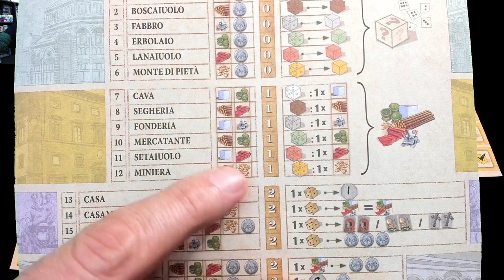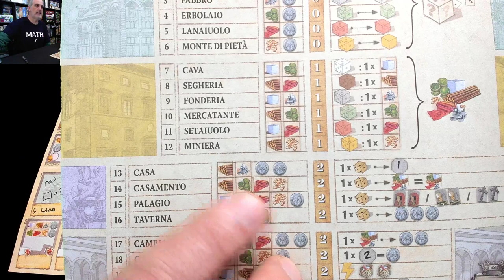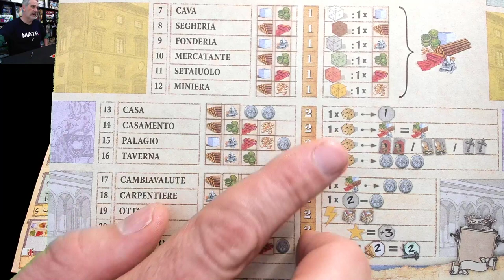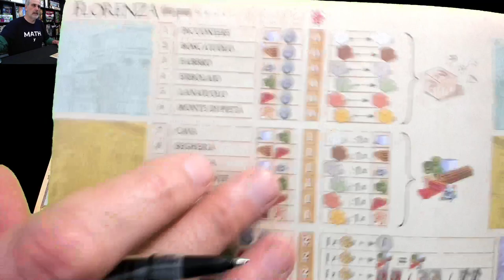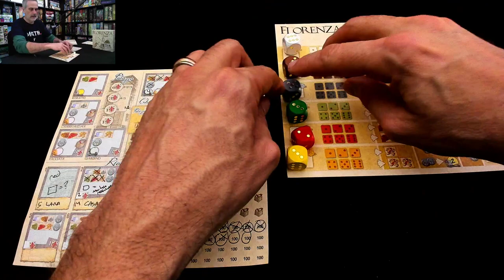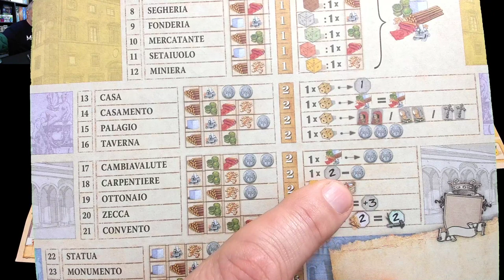Florenza the Dice Game Extended Gameplay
A video outlining gameplay for the boardgame Florenza Dice Game.